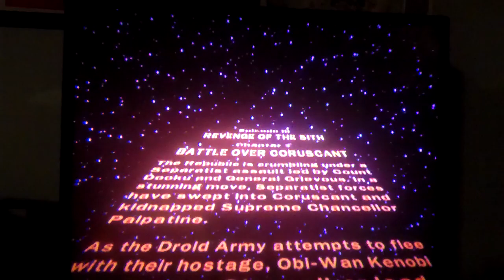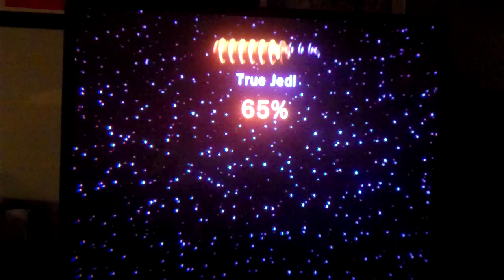Lets Play Lego Star Wars the Complete Saga: Episode 3, Chapter 1